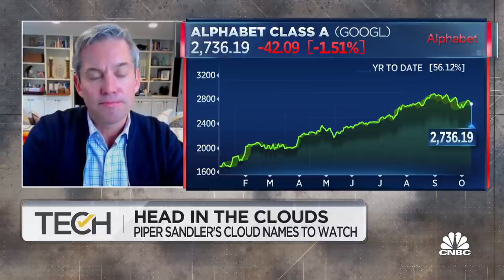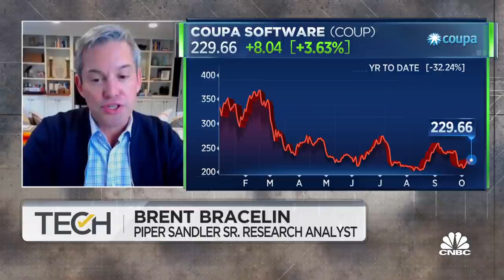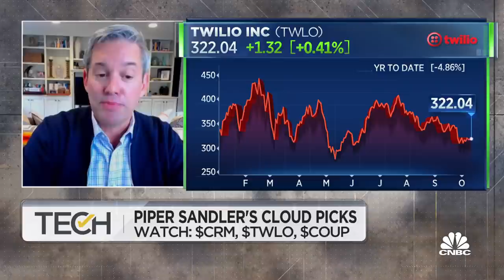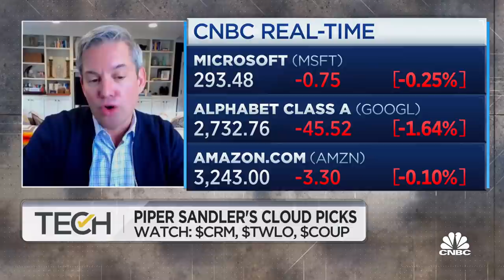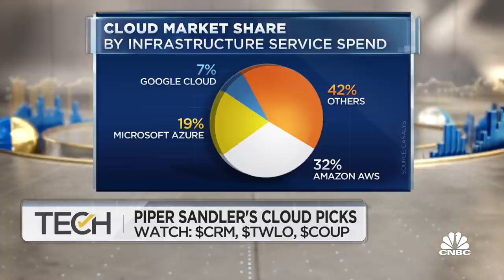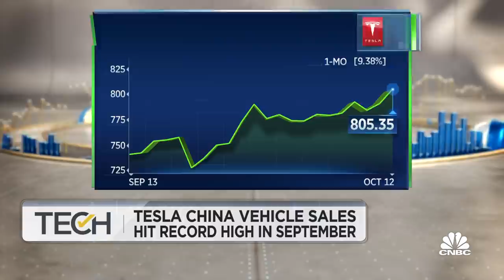'Great opportunity in the long tail of cloud software:,' Piper Sandler analyst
Brent Bracelin, Piper Sandler sr. research analyst, joins 'TechCheck' to discuss Piper Sandler's cloud names to watch. Bracelin breaks down why he's bullish on TWLO, COUP and CRM and which companies are at risk in software sector.